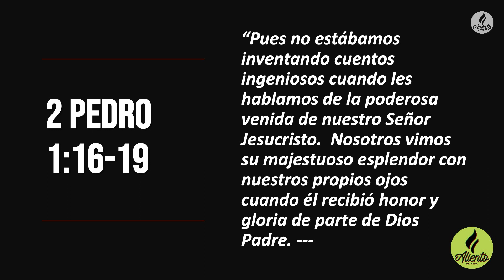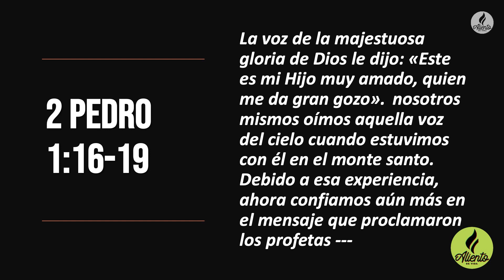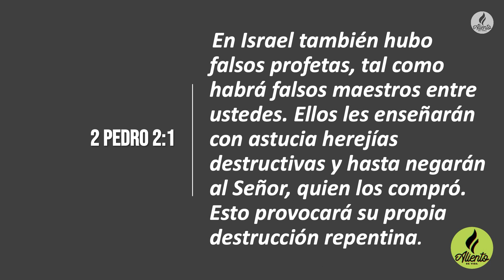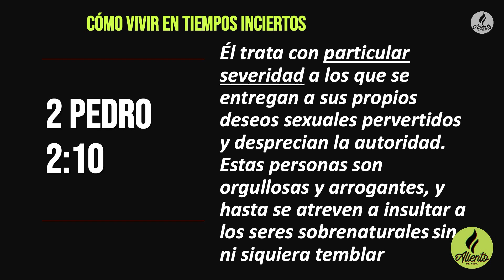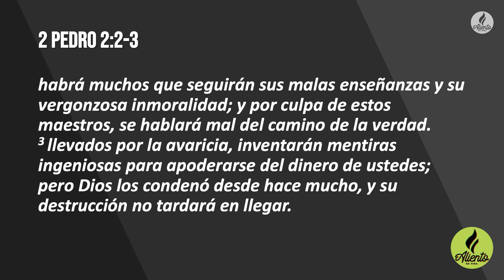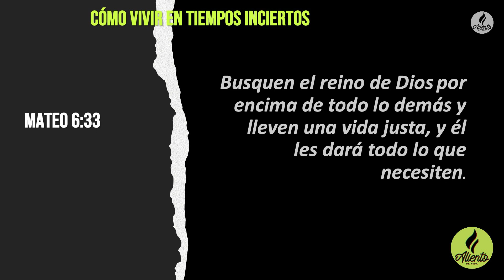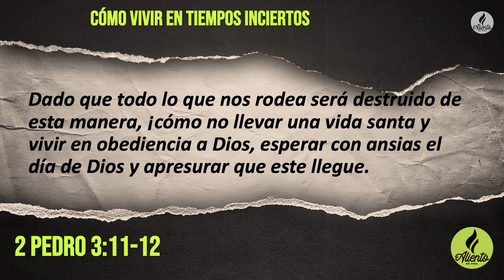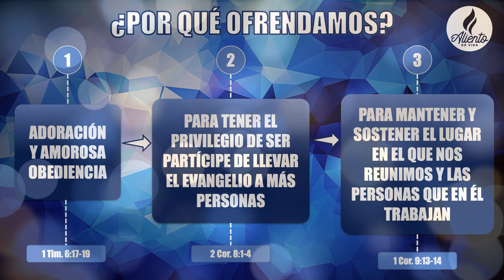Servicio Dominical | 31 de Enero | ADV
Bienvenido!!